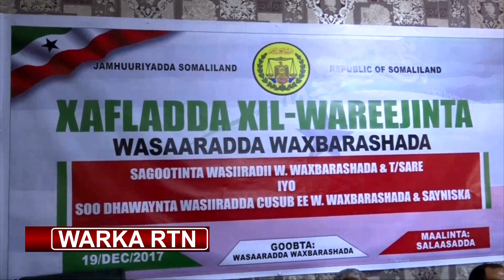RTN TV: Wasiirada Cusub ee Soomaliland oo bilaabay in xilalka la wareegaan